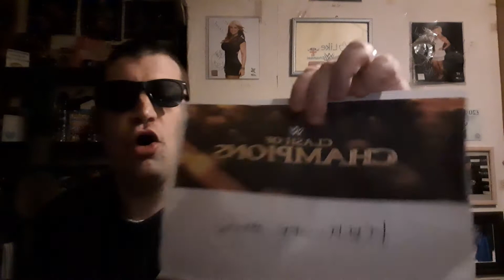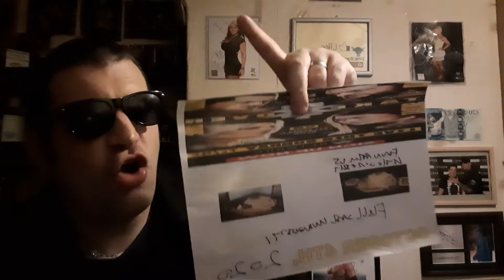THE CHAMPIONSHIP 1ST HALF OF CLASH REVIEW AND TAKEOVER PREDICTIONS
TELL EVERYONE YOU KNOW, SHARE,GET YOUR VOICE HEARD AND ADD ME.

SMASH THE BELL AND TURN ON ALL MY NOTIFICATIONS,GO AND CHECK OUT WWA ON FACEBOOK AND UPR ON FACEBOOK AND YOUTUBE